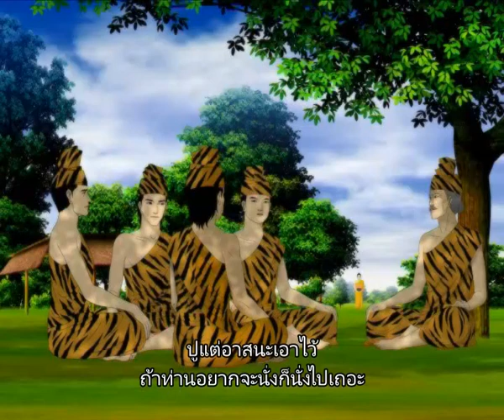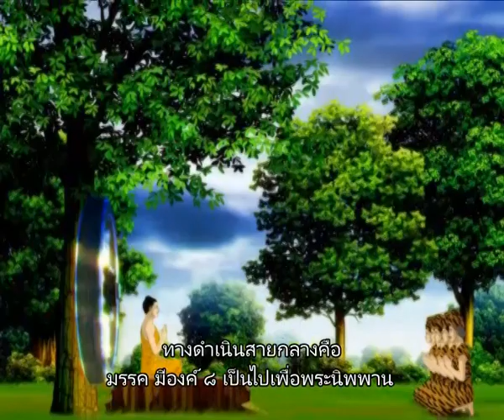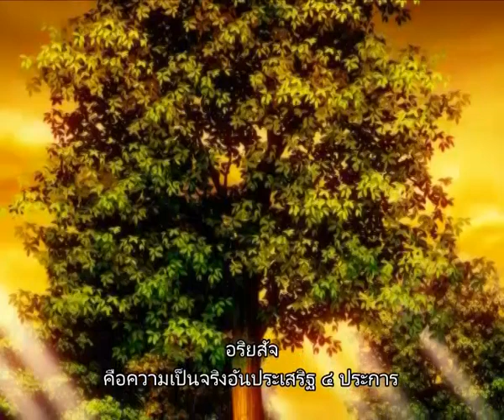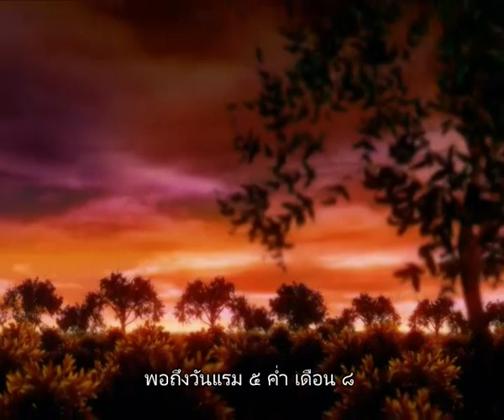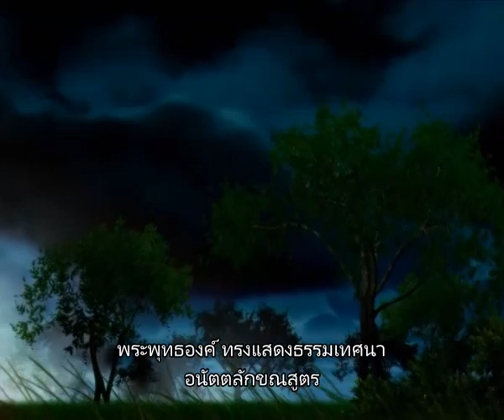Animation พุทธศาสดา ตอนที่ 19 เสด็จป่าอิสิปตนมฤคทายวัน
โครงการภาพยนตร์ "พุทธศาสดา" เฉลิมพระเกียรติ ๘๔ พรรษา มหาราชา
พุทธศักราช ๒๕๔๖ - ๒๕๕๔